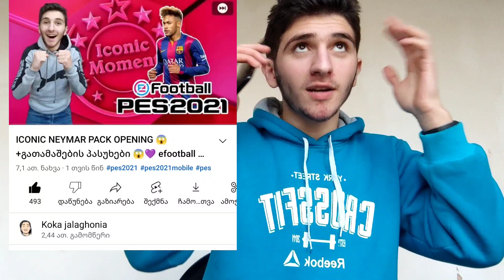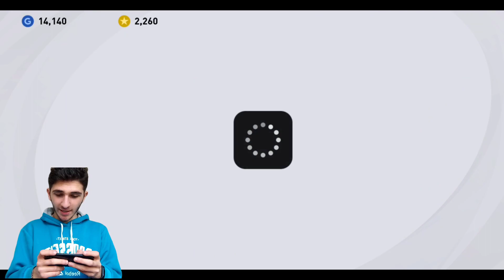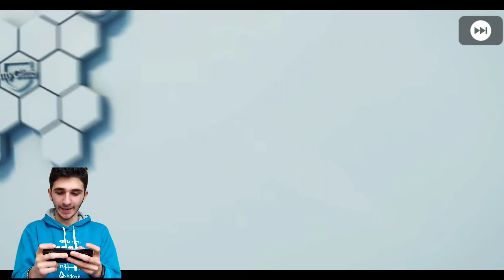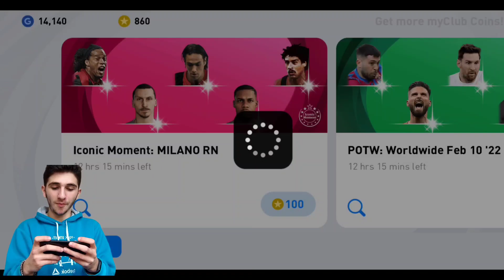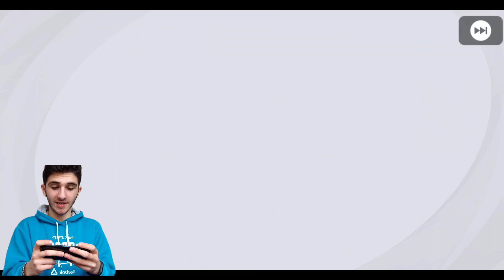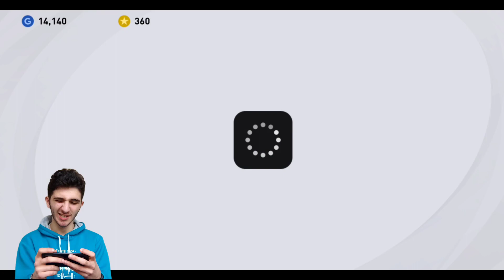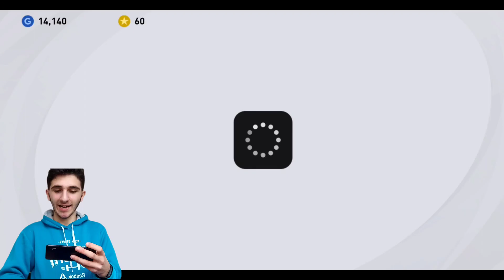MILAN ICONIC PACK OPENING 😱|პანიკა ოფენინგიიი 😱|რა იკისრა კონამიიიიმ 😱😱 Pes 2021 mobile 💜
ხალხოო უძალიანმაგრესი ოფენინგი გამოვიდა აუცილებლად დაალაიქეთ ვიდეო 👍 ასევე გამოიწერეთ არხი 💜 დიდი მადლობა წინასწარ ყველას 💜